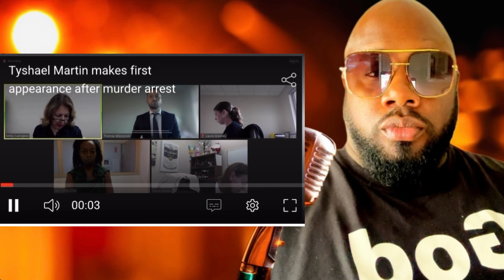WICKED CRU£L BLACK W0MAN K1LLS STEP DAUGHTER LIVE on CAMERA Goes VIRAL | JAMARIA SESSIONS STORY